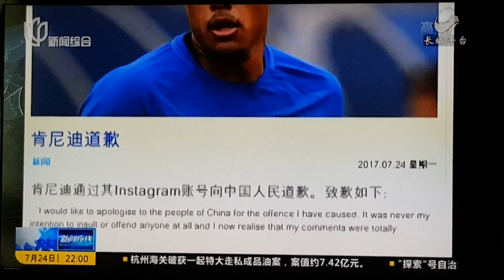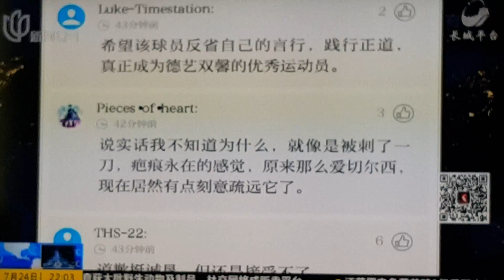Fragile or shadowed Chinese people 1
or

Chinese people are so weak that they would mind  a 20-year-old Brazilian soccer player's random words . the young Brazilian soccer player Kennedy went to China to participate a game. he  saw a security guard leaning on the door taking nap. after his game  he tweeted  in Brazilian language "wake up! China! "

during Trump's race for White House last year , he was already looked down and vilified. after he took office, American president has been  criticized and insulted by pro-Democrats mainstream media every day for over six months. Trump's reaction is not as big as Chinese people. those insulted words from media were treated as humor by all western people .

if the Brazilian soccer's tweet about China  happened in ten  years ago, I do not think there was reaction  from Chinese on the internet. now Chinese people own money more and more, they think they should be pride, and should be worshiped by Western people, not to mention such a poor South America country's Brazilian.

Chinese people never check  their own behavior. those stupid soccer fans thought that Brazilian soccer player Kennedy  insulted Chinese. because Chinese people face their dark situation  and have to accept  such lives's environment under the control of CPC,  they have sick in their hearts.

or